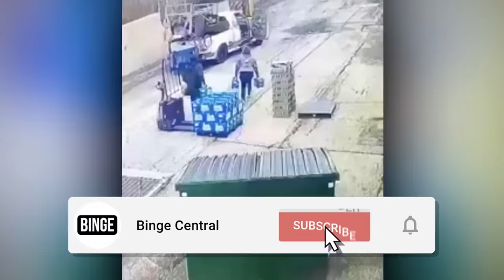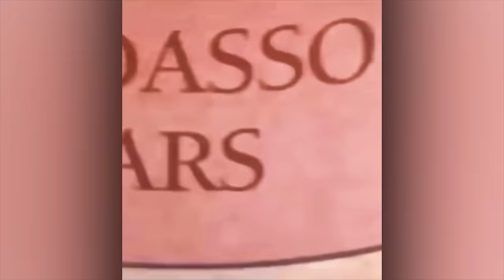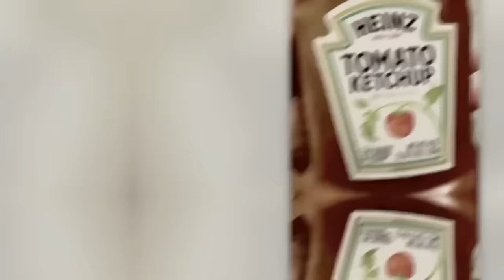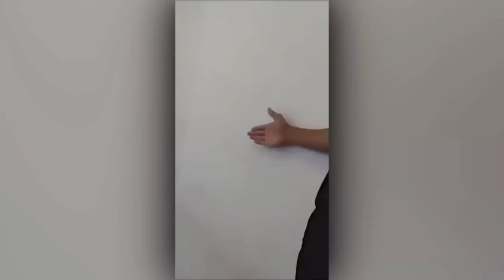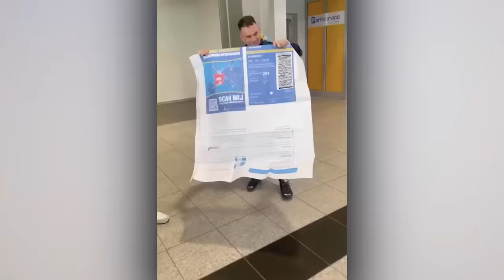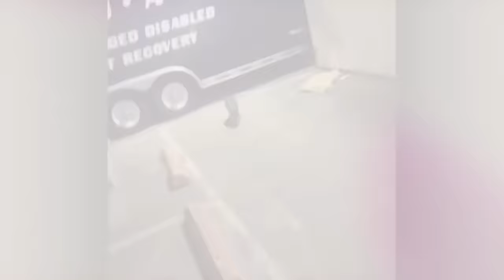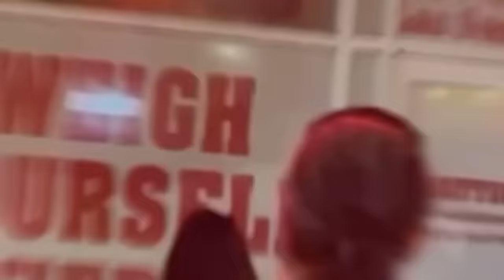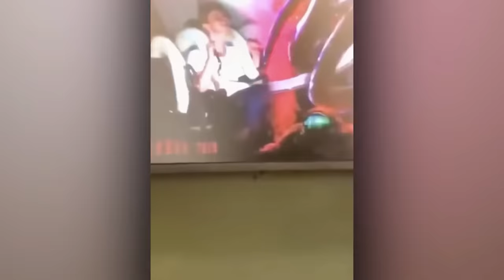200 MOMENTS YOU MUST SEE TO BELIEVE | BEST OF THE MONTH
200 MOMENTS YOU MUST SEE TO BELIEVE. BEST OF THE MONTH

These are our very best moments, hand picked for you to enjoy! This list features incredible funny and amazing moments caught on camera!
Which of these did you think was the most incredible, or made you laugh the most? Was it the instant regret moments, or the hilarious fails?
Featuring the best incredible moments, the funniest moments caught on camera of instant regret and funny fails! instant regret! as well as instant regret moments, the funniest moments caught on camera.